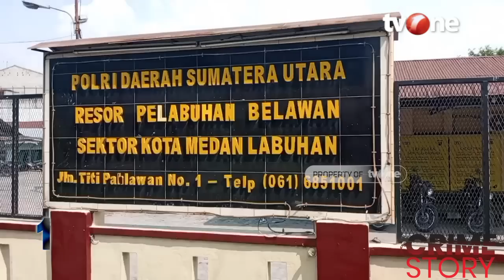Remaja Wanita Melakban dan Menganiaya Korban | Crime Story tvOne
Jakarta, - Remaja Wanita Melakban dan Menganiaya Korban | Crime Story tvOne

CS01